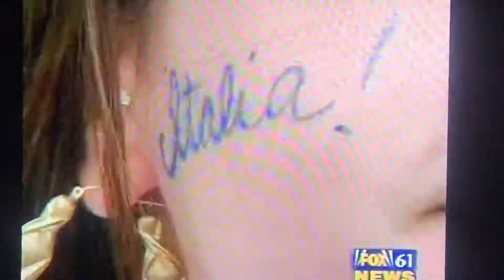2006 WC Franklin Ave Hartford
Franklin Ave Celebrities 2006